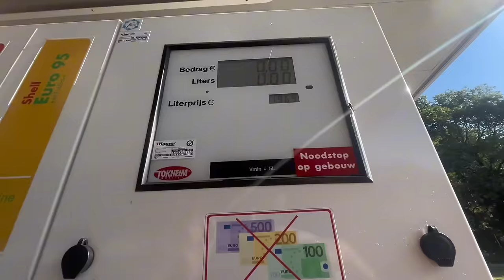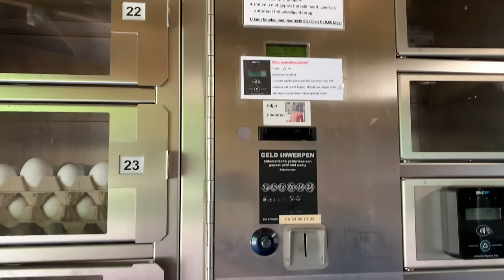Chegamos na Capital da Holanda de Kombi, nossas primeiras impressões.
Chegar com a Kombi aqui é uma vitória sem fim…. Nunca imaginamos estar em Amsterdam com a Formosura😍